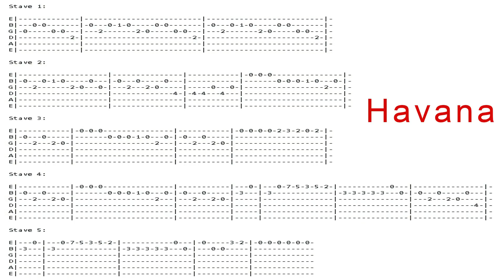Havana تعليم الجيتار من غير نوتة تعليم اغنية